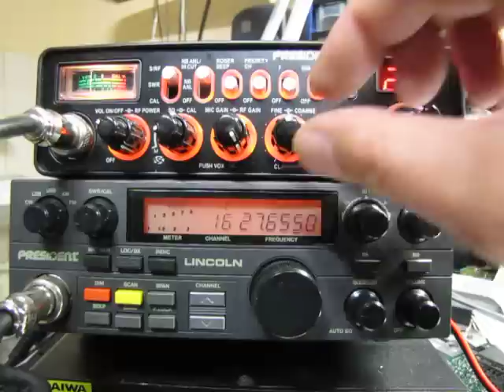President Lincoln VS President Jackson II TEST SSB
Radyjka pracują na 1 głośniku zewnętrznym marki Motorola RSN4001, ustawiony jest podobny poziom głośności. Wejście antenowe jest w ciągu ułamku sekundy przełączane raz na lincolna raz na jacksona. Razem z wejściem antenowym przełączane jest wyjście głośnikowe do tego odbiornika.